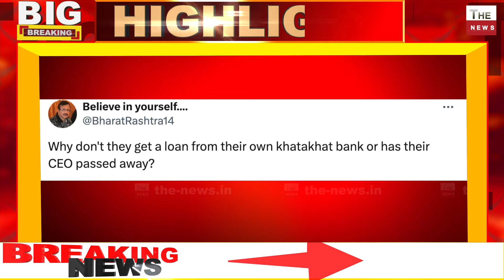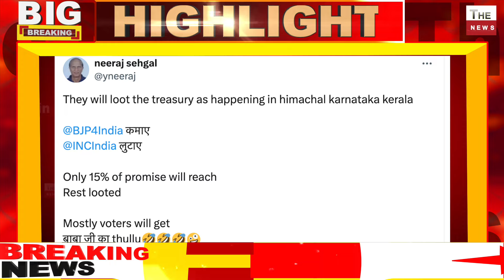कांग्रेस ने हिमाचल को किया कंगाल?कर्ज चुकाने के लिए लोन लेना पड़ रहा खटाख़टसे हिमाचल में आर्थिक संकट